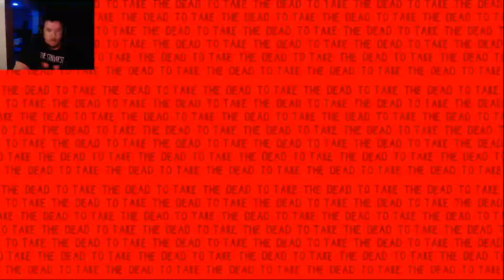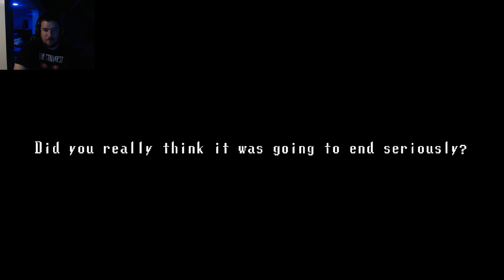DEALING WITH THE DEVIL!! ll Spooky's Jump Scare Mansion - Part 7(FINAL)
Welcome back, Strangers! Today, we're playing Spooky's jump scare mansion! Join me, as I travel through the first 200/1000 rooms Spooky has waiting for us. There are plenty of jump scares and creepy monsters ahead!